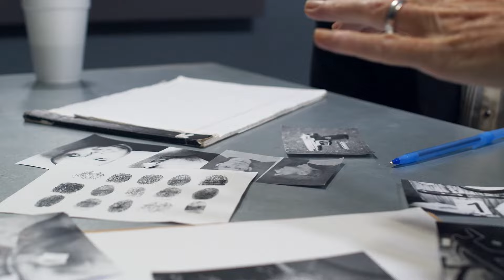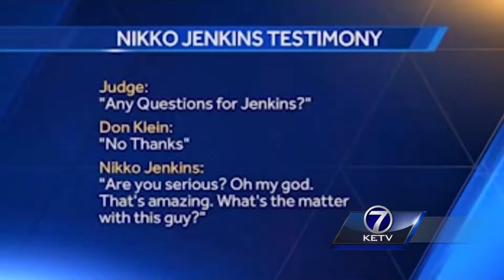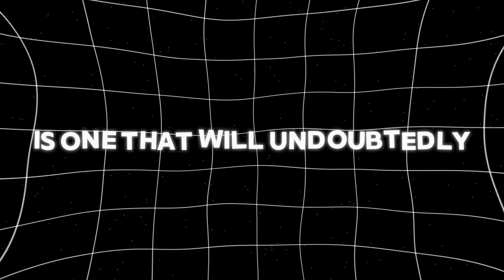Nikko Jenkins The Most Dangerous Inmate In The World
Delve into the chilling world of Nikko Jenkins, a name that strikes fear into the hearts of many. Join us on a journey through the twisted psyche of a man whose heinous crimes have earned him the infamous title of "The Most Dangerous Inmate in the World."

In this gripping true crime documentary, we explore the harrowing tale of Nikko Jenkins, a convicted murderer whose rampage shocked the nation. From his troubled childhood to the brutal slayings that marked his reign of terror, we piece together the puzzle of his descent into madness.

00:00 Introduction
01:46 Nikko Jenkins the most dangerous inmate in the world
04:12 Nikko Jenkins documentary
06:58 Nikko Jenkins interview
09:39 Nikko Jenkins sentenced

Through exclusive interviews with law enforcement officials, psychologists, and those who knew Jenkins best, we uncover the dark secrets lurking beneath his seemingly ordinary facade. Discover the chilling details of his crimes, including the ritualistic nature of his killings and the disturbing motives behind them.

But the story doesn't end with Jenkins' capture. As we delve deeper into his psyche, we confront the unsettling question: What drives a man to commit such unspeakable acts of vio-lence? Is he a product of his environment, a victim of circumstance, or simply a cold-blooded ki-ller?

Prepare to be captivated as we unravel the complex layers of Nikko Jenkins' twisted mind. From his troubled upbringing to his shocking crimes and beyond, this documentary offers a chilling glimpse into the darkest corners of the human psyche.

Join us as we confront the chilling reality of Nikko Jenkins: The Most Dangerous Inmate in the World. But be warned: the truth may be more terrifying than you ever imagined.

©  Millionaires & Billionaires Playground